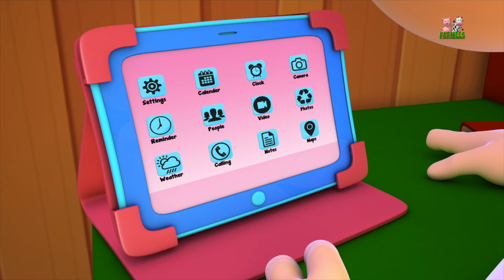London Bridge Is Falling Down | Nursery Rhymes Videos | Childrens Songs by Farmees